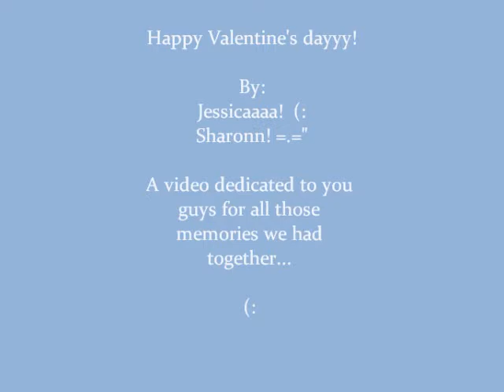Happy Valentines Dayy!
Lord Lansdowne Kids of 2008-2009